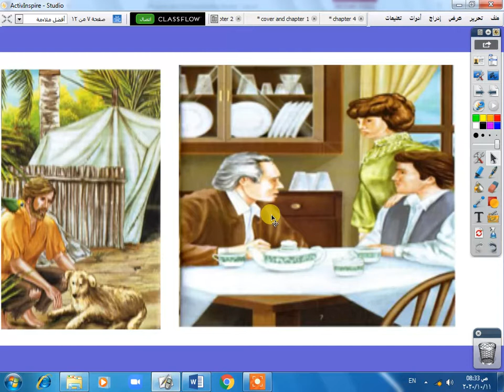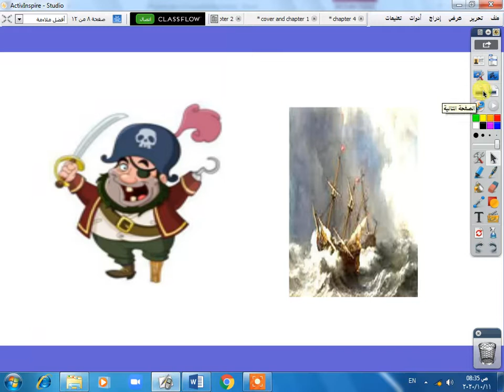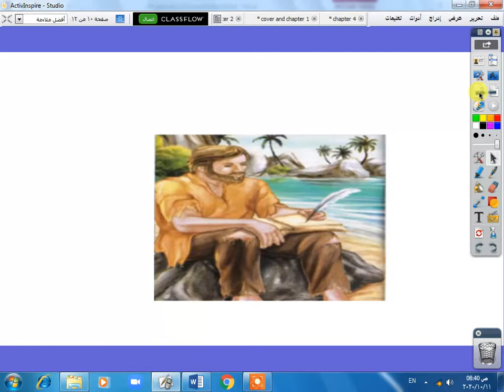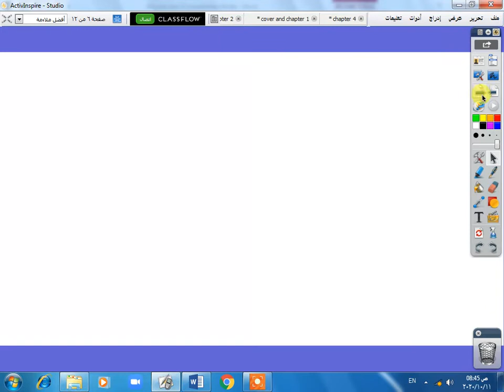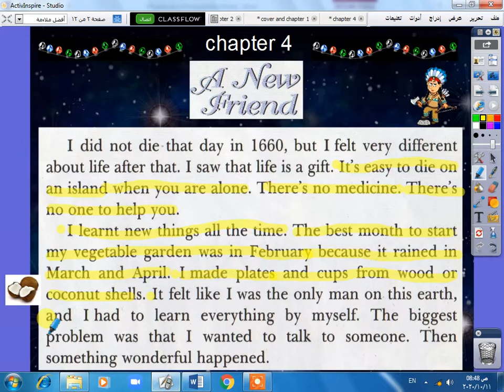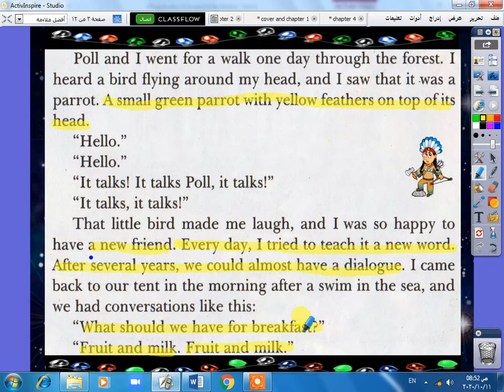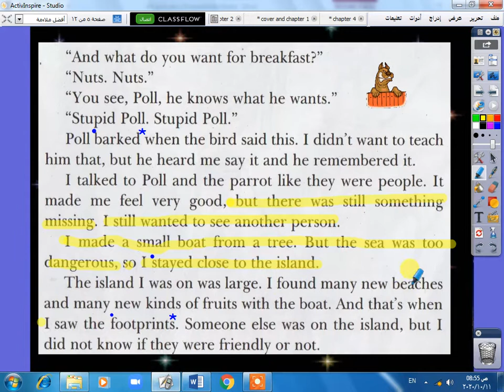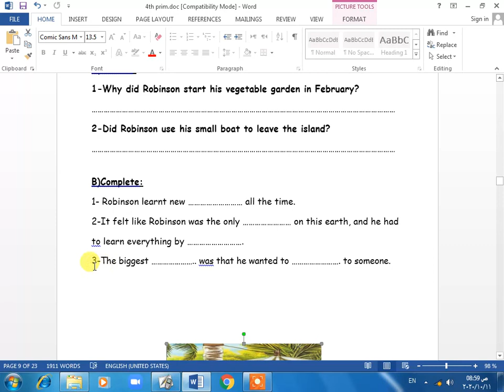ch 4 Story